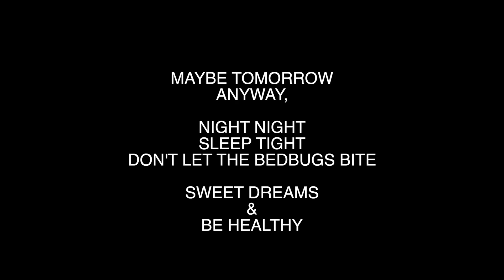HOW TO FIX AN iPhone 5S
11/07/2016 : My iPhone is dead, and I don't know how to survive without it. Thank goodness for Timpsons, thank you guys, you're awesome.